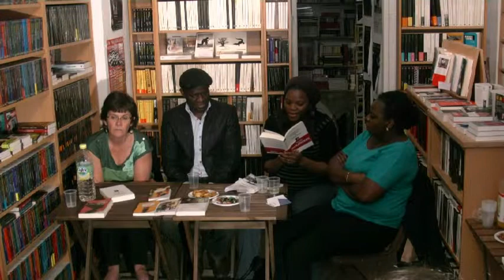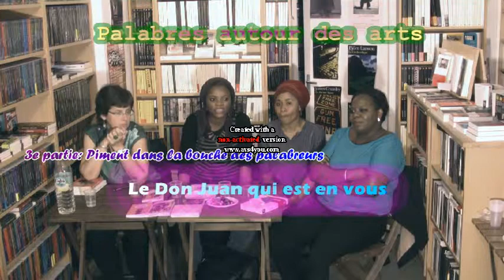Palabres autour des arts - 22 Juin 2013 - (2) - Alain MABANCKOU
Notre charmant hôte pour l'occasion est la Librairie Charybde qui se fait une joie de nous recevoir et de partager cet épisode mémorable